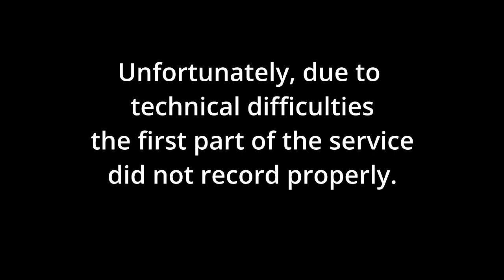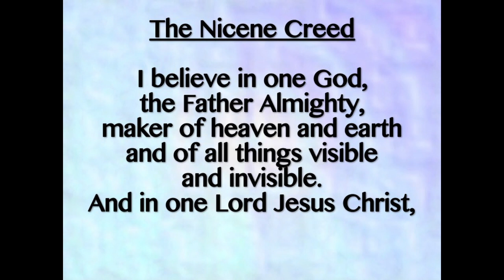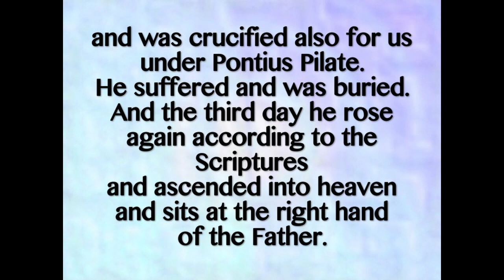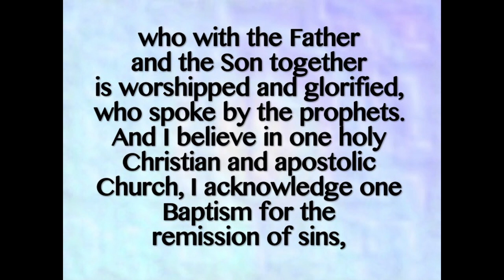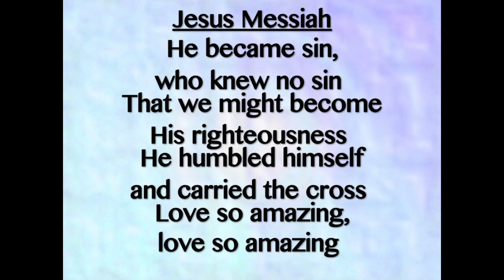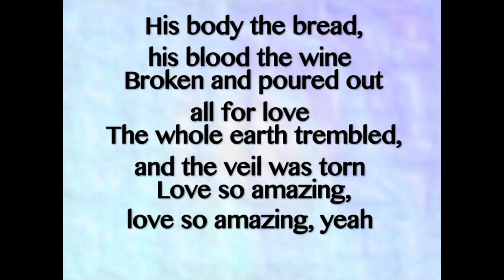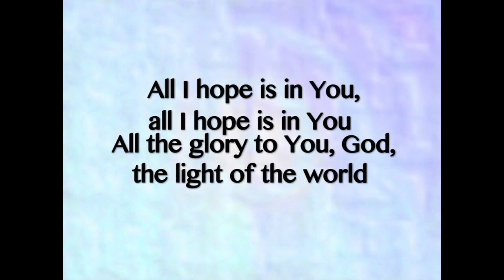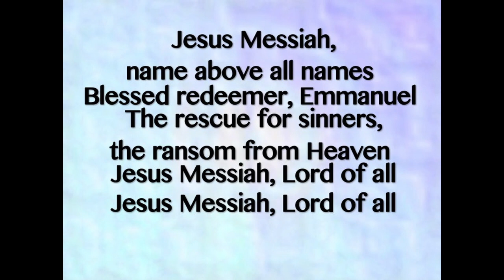Bethany Worship Sept 19, 2021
Bethany Lutheran Church Worship Service